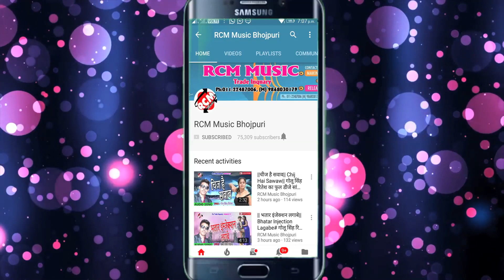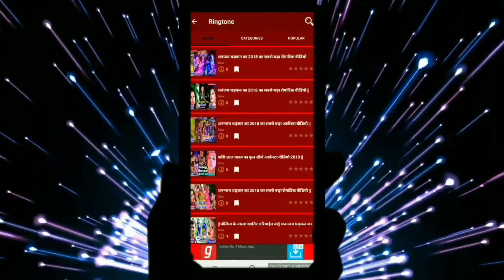|| ई का कइलू सनम || अजमेर दीवाना का 2019 का नया बेबफाई सांग नए अंदाज में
Title:  I KA KAILU SANAM
Singer: AJMER DIWANA
Lable: RCM Music
Lyrics:  BADAL SAROJ